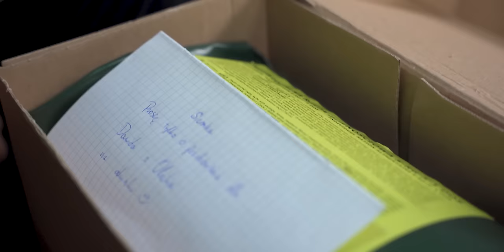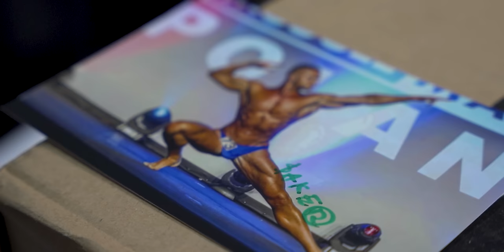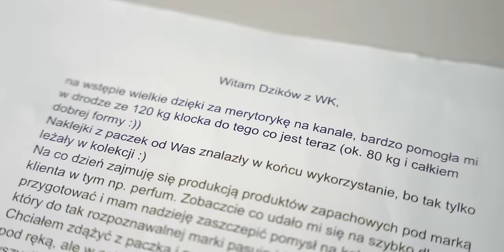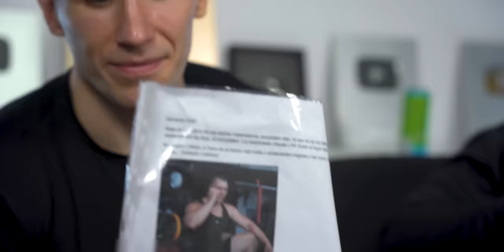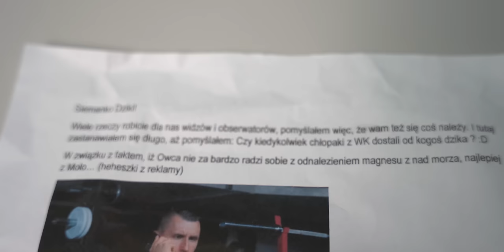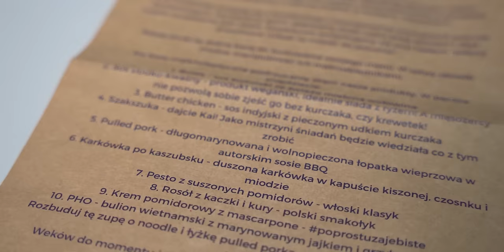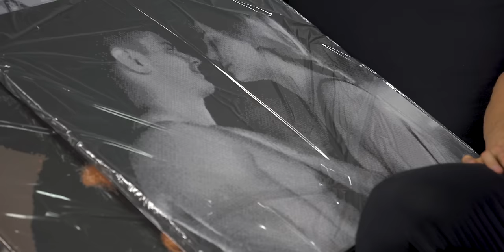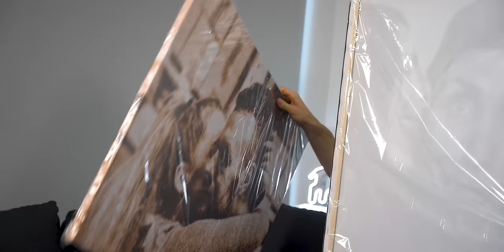OTWIERAMY PACZKI OD WIDZÓW!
Adres do nadawania paczek:
Błażej Sandomierski
WKDZIK
Mszczonowska 13
Janki 05-090